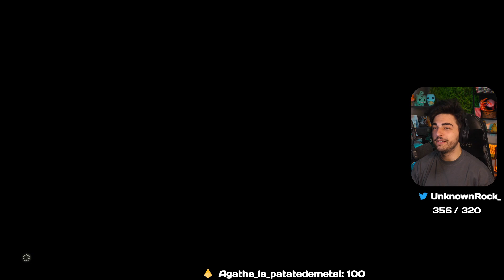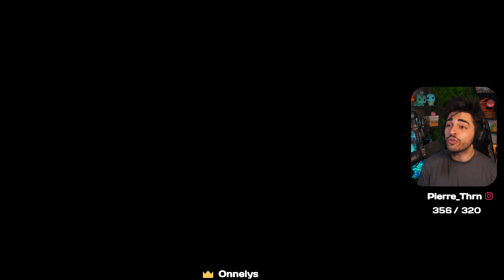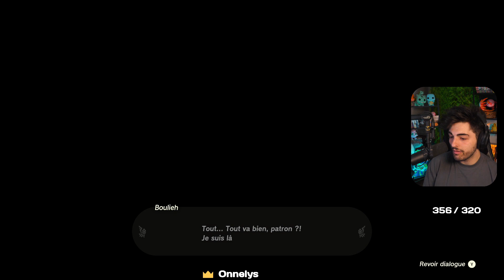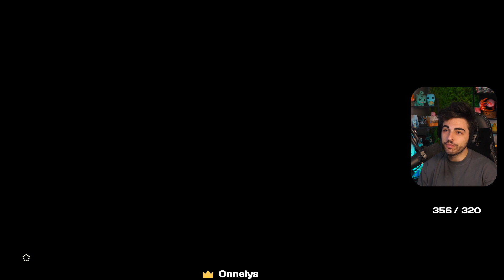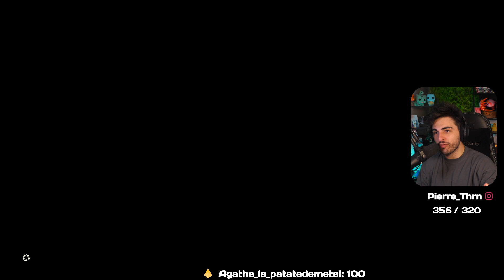9 EPISODES ET TOUJOURS A POIL... | Zelda Tears Of The Kingdom #9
Salut les cailloux !

Voici un épisode du Let's play sur Zelda Tears of the Kingdom ! Bon visionnage !